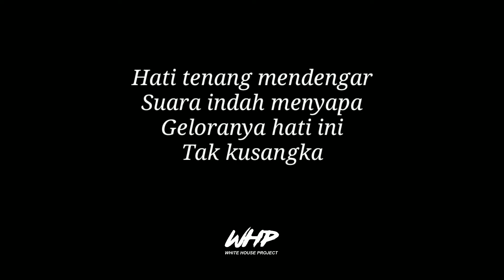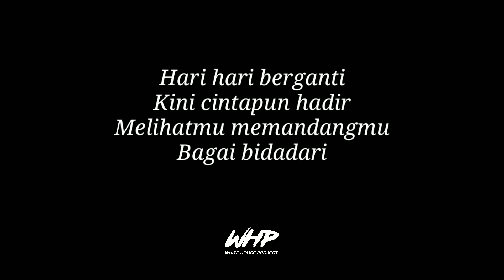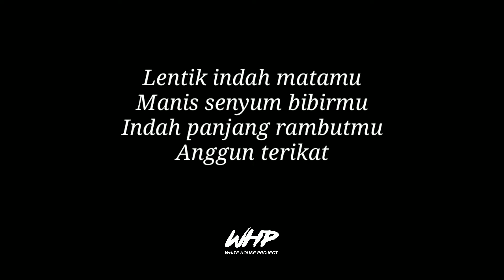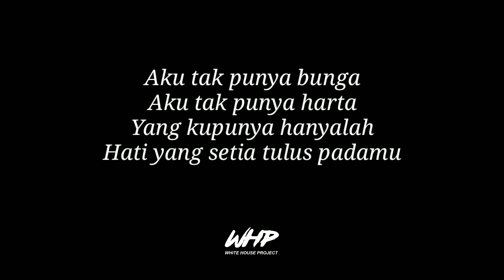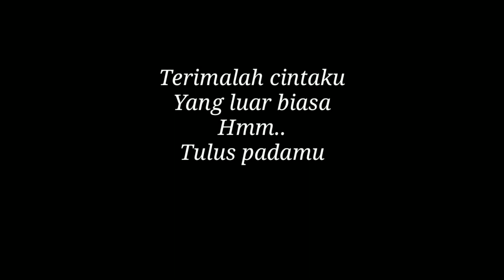Andmesh Kamaleng - Cinta Luar Biasa Female Key (Acoustic Karaoke)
Selamat datang di White House Project

Jika ingin menggunakan lagu ini untuk cover atau karaoke silahkan, jangan lupa sertakan link video ini beserta tag WHITEHOUSEPROJECT di deskripsi kalian sebagai wujud dukungan.

Terimakasih

Lirik

Ku lihat dirimu hadir
Rasa hati ini
Inginkan dirimu

Suara indah menyapa
Geloranya hati ini
Tak ku sangka

Terimalah lagu ini dari orang biasa
Tapi cintaku padamu luar biasa
Aku tak punya bunga aku tak punya harta
Yang ku punya hanyalah hati yang setia tulus padamu

Hari-hari berganti
Kini cintapun hadir
Melihatmu, memandangmu
Bagai bidadari

Hitam panjang rambutmu
Anggun ter ikat

Yang ku punya hanyalah hati yang setia

Terimalah cintaku yang luar biasa tulus padamu

Note :
Jika sudah cover dan ingin edit audio jadi lebih bagus bisa email2an & DM via IG.